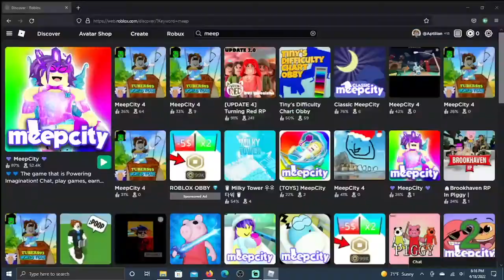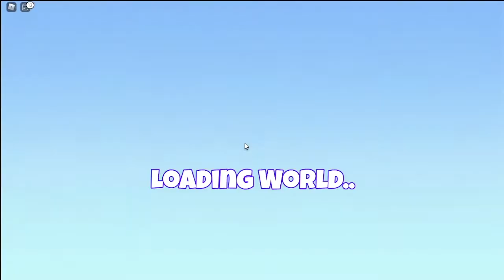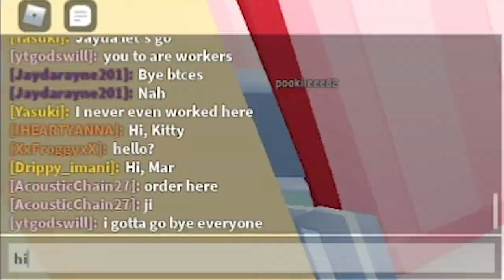Roblox MeepCity Ep2! Working at the Pizza Place!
Let's Play Roblox MeepCity! In this episode, I'm going to the pizza place! I get the orders and make the pizza. And if you don't have a YouTube account, you can always make one for free! Credit to: Adobe Premiere Pro, @dream  and Roblox The Presentation Experience!

Contents:
0:00 - in this video...
0:06 - Intro
0:12 - What's happening in this video?
1:44 - Going to the Pizza Place
10:12 - Goodbye!
10:42 - Outro